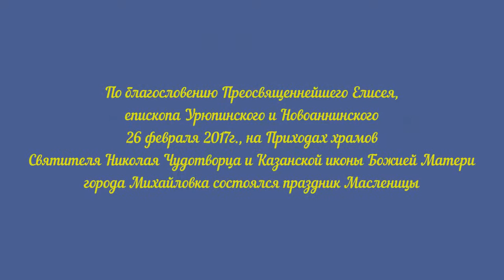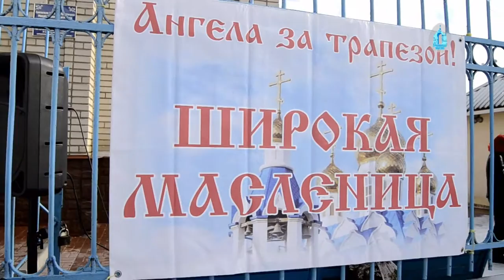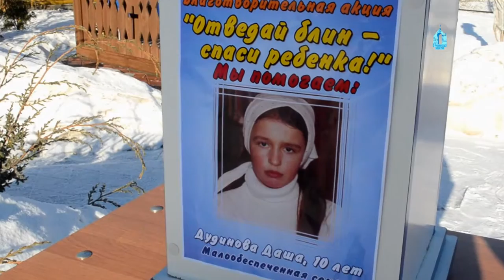Праздник Масленицы в Урюпинской епархии.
По благословению Преосвященнейшего Елисея, епископа Урюпинского и Новоаннинского 26 февраля 2017г., на Приходах храмов Святителя Николая Чудотворца и Казанской иконы Божией Матери города Михайловка состоялся праздник Масленицы.

Организаторами мероприятия выступили : православный молодёжный клуб «ПИЛИГРИМ»  и православный клуб рукоделия «Благо».

В рамках праздника была проведена акция «Отведай блин – спаси ребёнка!», в ходе которой осуществлялся сбор средств на лечение Людмилы Сысоевой и Дарьи Дудиновой.

Добровольцы клуба водили хороводы, играли в ручеёк и поздравляли всех с началом Великого поста.